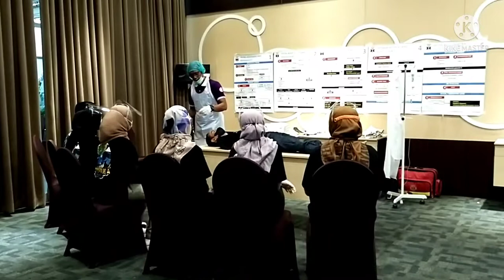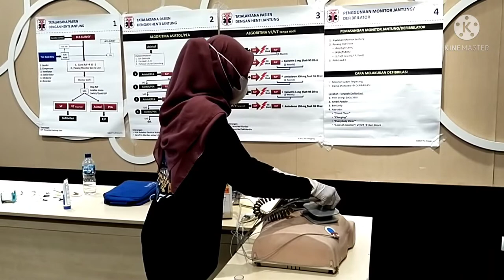PELATIHAN YANG WAJIB DI IKUTI MAHASISWA KEPERAWATAN| BTCLS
Haii semuaa
Buat temen2 yang mau ikut pelatihan BTCLS bisa langsung cek IG nya @ProEmergencyTV

Aku rekomendasi banget pokoknya
Salam sukses semua...